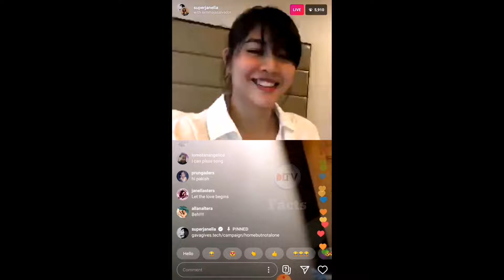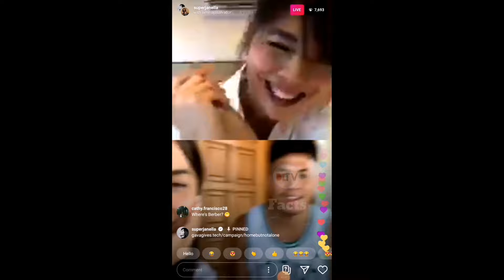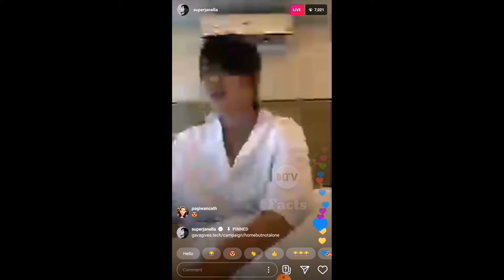When Camila greets Emma